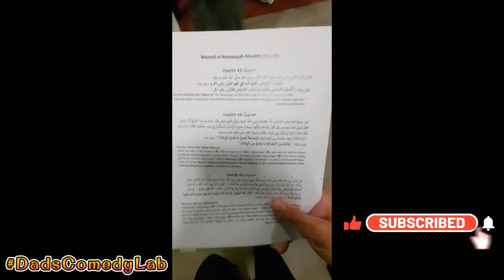Dad and Kids attending Mawlid in Sayeda Khadija Centre Mississauga Canada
Dad's Comedy Lab is daily life vlog and funny videos shared by dad. These comedy videos are based on dad's daily experience related to family, news and general info.

In this video dad and kids attending Mawlid in Sayeda Khadija Centre Mississauga Canada.